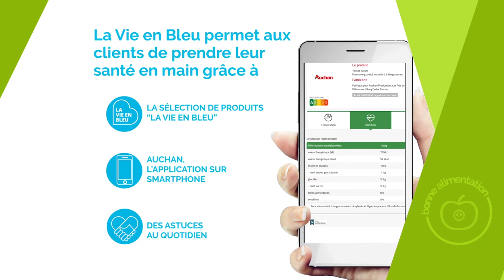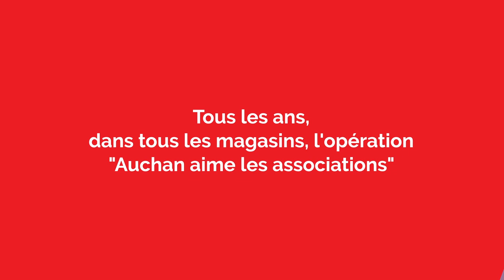La RSE du commerçant Auchan Retail France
Retrouvez les engagements sociétaux et environnementaux d'un des leaders de la distribution française et ses concrétisations pour chacun des piliers de sa politique RSE (environnement, solidarité, qualité de vie au travail et bonne alimentation).